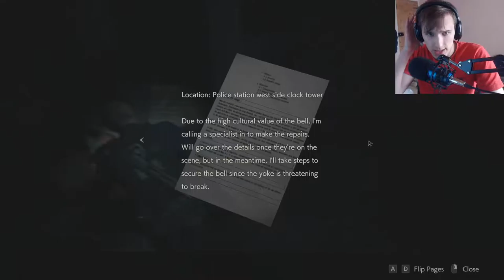MR.X ARRIVES | Resident Evil 2 Remake | Leon | Part 3